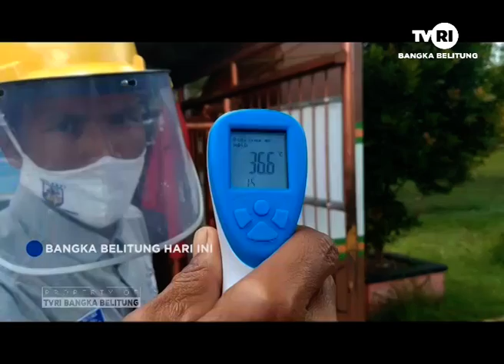PERKEMBANGAN KEBIASAAN BARU DI BANGKA BELITUNG